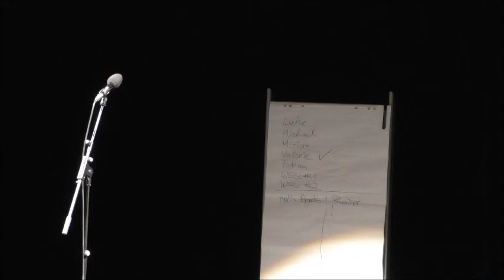WSS: Fatima Talalini - Politik und andere Streicheleinheiten - WestStadtStory Poetry Slam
Dies war ein Auftritt einer/einer Künstler*In bei dem Poetry Slam "Weststadtstory" in Essen.

Seit 2011 bieten wir Menschen aller Geschmacksrichtungen die Möglichkeit, mit selbstgeschrieben Texten im Slam-Wettbewerb auf die Bühne zu gehen.

Dabei ist hier auf Youtube eines der größten Archive für lebendige Bühnenliteratur weltweit entstanden.

Wir wünschen viel Freude mit den Texten!

PS:
Text-, Bild- und Urheberrechte liegen bei den jeweiligen Künstler*Innen.

Interesse an unserem Slam in Essen?